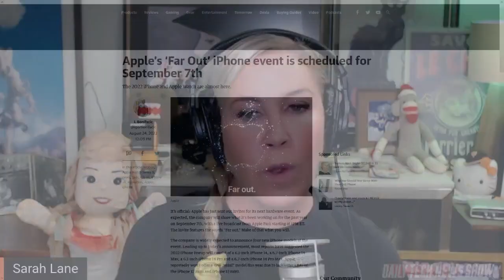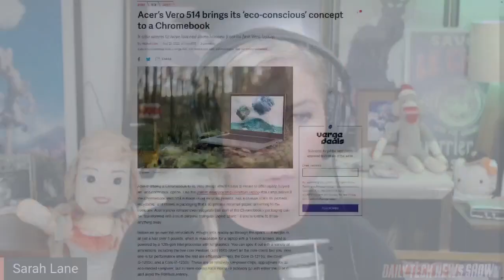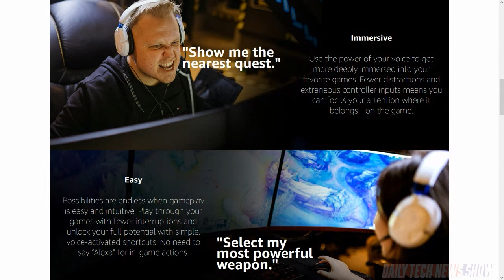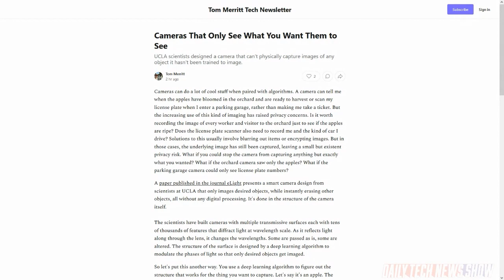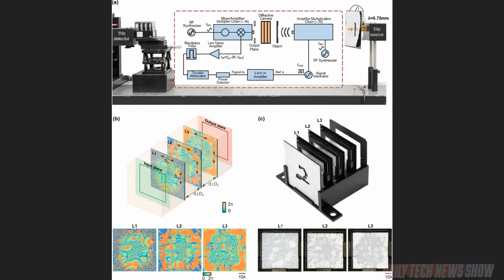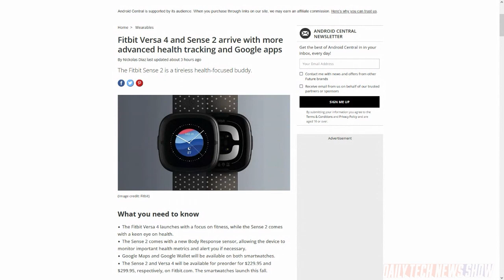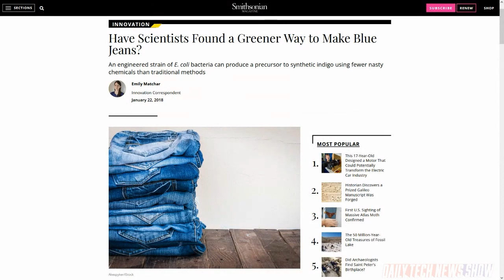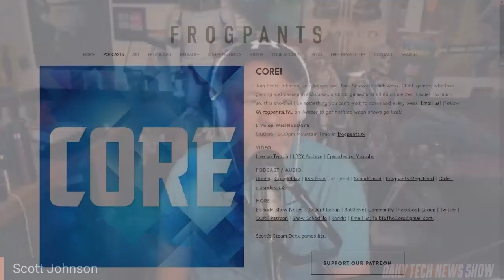Alexa, This Isn't Any Easier - DTNS 4340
Will gamers warm to Amazon’s Alexa Game Control; an interface which lets gamers use voice commands to perform in-game actions? Can a UCLA developed smart camera that captures only images you tell it capture in the device be key privacy technology in the future? And we take a look at the latest product announcements from Fitbit.

Today’s guest:
Scott Johnson

Next guest:
Justin Robert Young